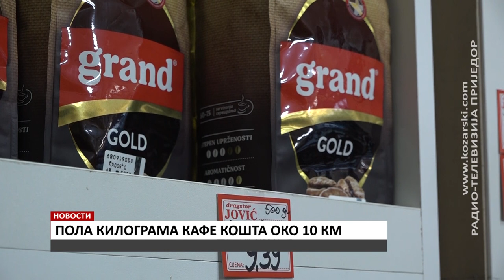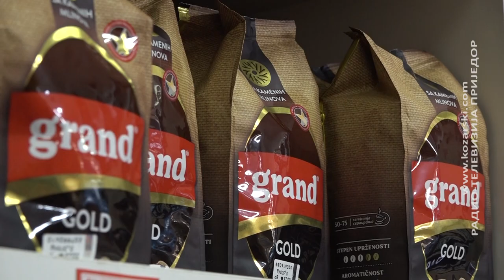POSKUPLJENJIMA SE NE NAZIRE KRAJ. VIŠE NOVCA POTREBNO IZDVOJITI I ZA KAFU